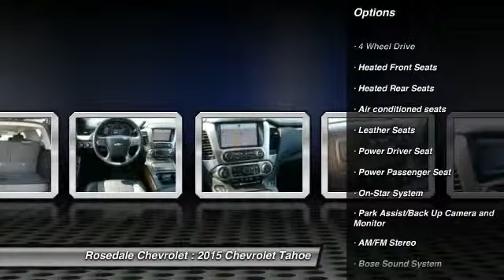2015 Chevrolet Tahoe Roseville, Fridley, St. Paul, Minneapolis 7981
Rosedale Chevrolet
2845 Interstate 35 W

PRICED TO MOVE $3,000 below Kelley Blue Book! Third Row Seat, Heated Leather Seats, Nav System, Moonroof, AUDIO SYSTEM, CHEVROLET MYLINK RADIO WITH NAVIGATION, AM/FM STEREO AND CD PLAYER, Hitch, Head Airbag, 4x4, Aluminum Wheels SEE MORE! KEY FEATURES INCLUDE: Leather Seats, Third Row Seat, 4x4, Quad Bucket Seats, Power Liftgate Remote Trunk Release, Keyless Entry, Steering Wheel Controls, Heated Mirrors, Alarm. OPTION PACKAGES: SUNROOF, POWER, TILT-SLIDING with express-open and close and wind deflector, MAX TRAILERING PACKAGE (Includes (GU6) 3.42 rear axle ratio and (JL1) Trailer brake controller. 4WD models also includes (NQH) 2-speed active Transfer case.), ENGINE, 5.3L ECOTEC3 V8 WITH ACTIVE FUEL MANAGEMENT, DIRECT INJECTION AND VARIABLE VALVE TIMING includes aluminum block construction (355 hp [265 kW] @ 5600 rpm, 383 lb-ft of torque [518 N-m] @ 4100 rpm) (STD), TRANSMISSION, 6-SPEED AUTOMATIC, ELECTRONICALLY CONTROLLED with overdrive and tow/haul mode (STD), LICENSE PLATE FRONT MOUNTING PACKAGE, SEATING, FRONT BUCKET WITH PERFORATED LEATHER-APPOINTED HEATED AND COOLED SEAT CUSHIONS 12-way power driver and passenger seat includes 6-way power cushions, driver seat 2-position memory, 4-way power lumbar control and power recline (STD), LTZ PREFERRED EQUIPMENT GROUP Includes Standard Equipment, AUDIO SYSTEM, CHEVROLET MYLINK RADIO WITH NAVIGATION, AM/FM STEREO AND CD PLAYER 5 USB ports, 1 SD card reader and an auxiliary jack (STD), REAR AXLE, 3.42 RATIO. LTZ with SILVER ICE METALLIC exterior and JET BLACK interior features a 8 Cylinder Engine with 355 HP at 5600 RPM*. AFFORDABLE TO OWN: This Tahoe is priced $3,000 below Kelley Blue Book. Approx. Original Base Sticker Price: $64,100*. WHY BUY FROM US: Contact our Internet Team, Reily Pricing analysis performed on 5/27/2015. Horsepower calculations based on trim engine configuration. Please confirm the accuracy of the included equipment by calling us prior to purchase.